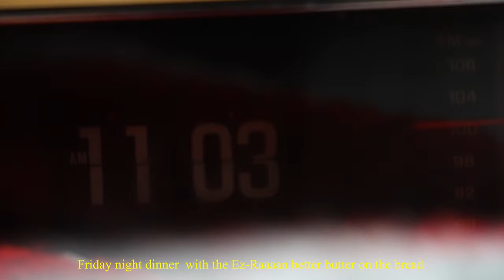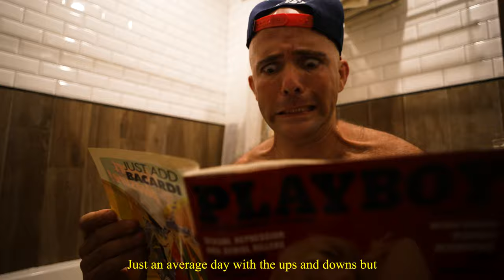Kosha Dillz - Ups and Downs (Prod. by Black Surfer) Official Music Video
Kosha Dillz takes us through the ups and downs of his Groundhog Day lifestyle with a crazy cast of New York characters. Call him Kosha Dillz aka Dillz Murray with the Flow.

video by Matthew Kyle Levine - co directed by Rami Even-Esh
Beat by Black Surfer
recorded at The Basement - Bushwick
mixed and mastered by Michael Machinist

co-directed video by Matthew Kyle Levine x Rami Even-Esh